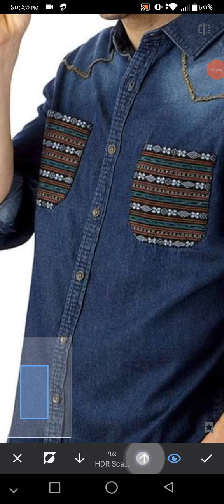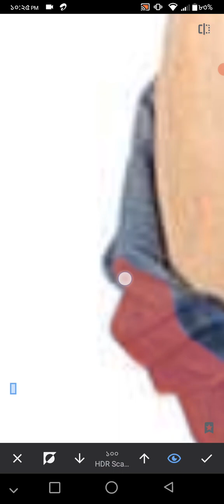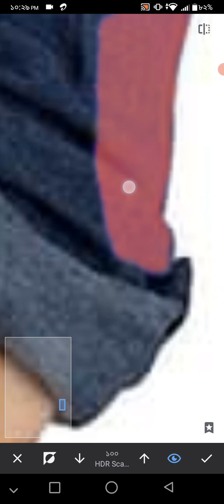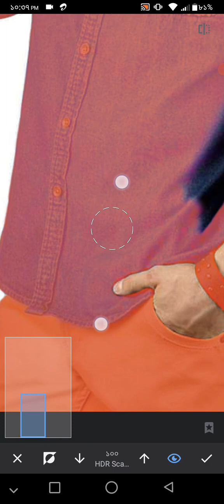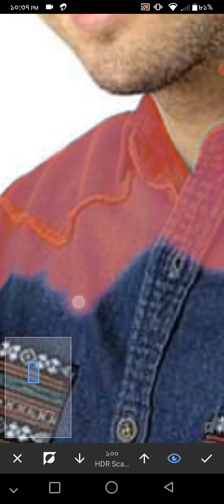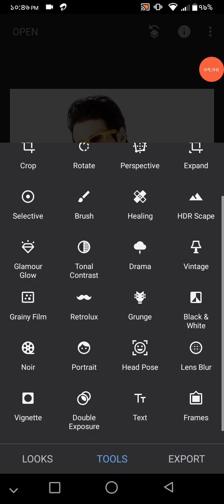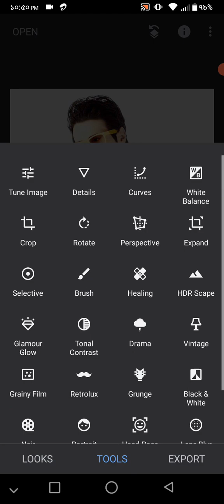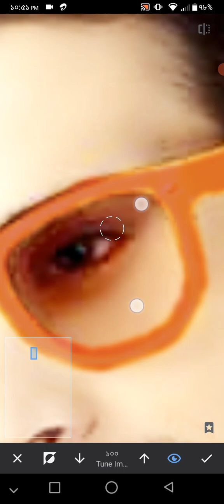ফটো এডিটিং কিভাবে করে? খুব সহজ নিয়মে ফটো এডিট করা শিখুন।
Learn how to edit photos in a very simple way.
বাংলা নাটক,
বাংলা গান,
বাংলা ছায়াছবি,
বাংলা মুভি,
ওয়াজ মাহফিল,
বাংলা গজল, বাংলা খবর,
ইসলামিক গজল,
ইংরেজি গান, তামিল মুভি,
ইংলিশ মুভি,
চায়না মুভি,
হিন্দি মুভি,
হিন্দি গান,
হিন্দি নাটক, ডান্স,
বাংলা কার্টুন,
হিন্দি কার্টুন,
Bangla movie,
Bangla natok,
Bangla song,
hindi movie,
Hindi natok,
Hindi song,Tamil movie,
ভিউজ আসেনা কেন,
ভিউজ কিভাবে আসবে,
বাংলা ভিডিও গান,
হিন্দি ভিডিও গান,
ইংলিশ গান,
बंगाली फिल्में,बंगाली नाटक,बांग्ला गीत,वाज महफिल,ग़ज़ल,अंग्रेज़ी गाना,अंग्रेजी अंग्रेजी गाने,अंग्रेजी नृत्य,बेली नृत्य,नृत्य,अंग्रेजी फिल्में,चीन फिल्म,तमिल फिल्म,हिंदी समाचार,
English Songs, English Movies, English Dance,